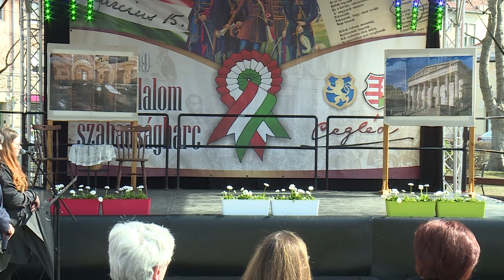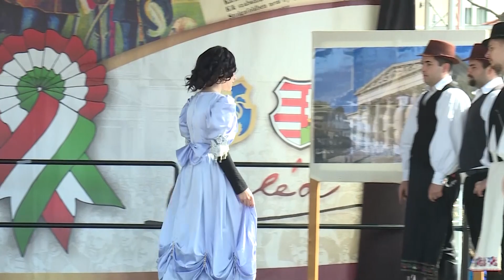Ünnepi összefoglaló - Március 14-15.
Adás: 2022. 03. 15. Ünnepi műsor - CTV